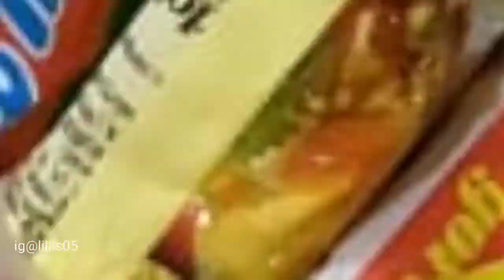IBU RUMAH TANGGA TEMPUR DIDAPUR | Masak dan berberes dapur